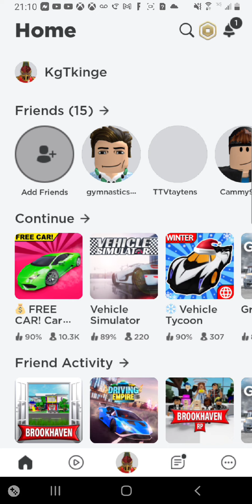playing roblox in New car dealership (i school bus him😃)